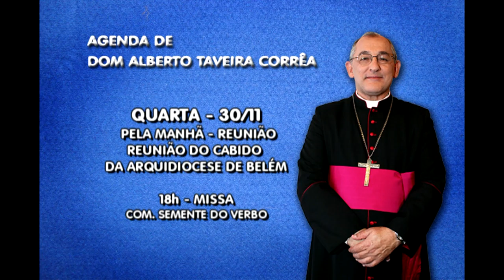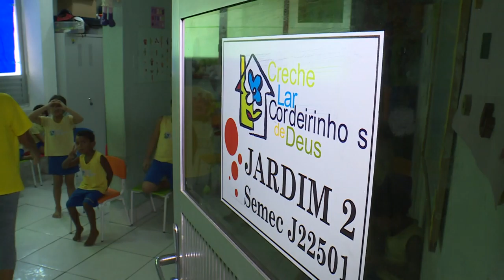Notícias Pastorais - 26/11/2016 | Abrigo São Vicente de Paulo